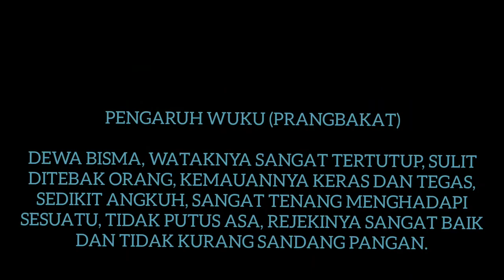KELAHIRAN SOMA WAGE PRANGBAKAT BAGAIMANA FILOSOFINYA BERDASARKAN PENELITIAN ? Simak